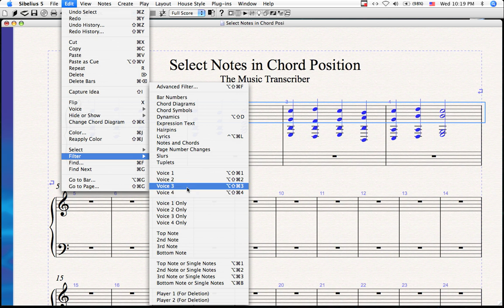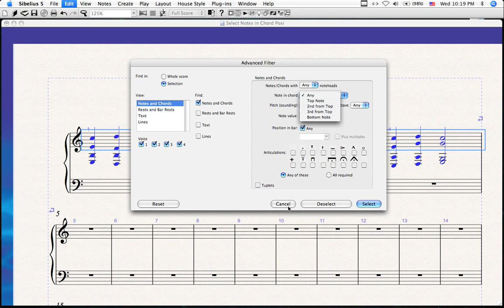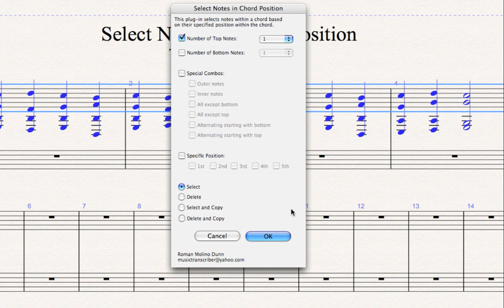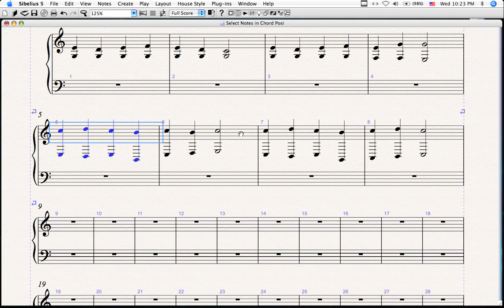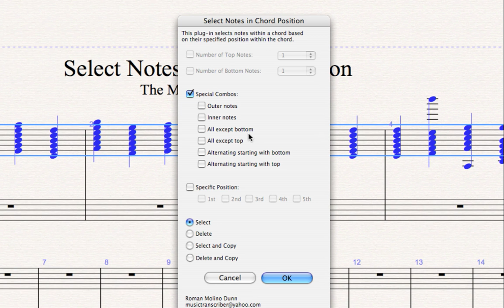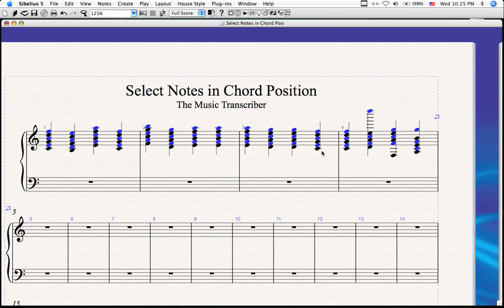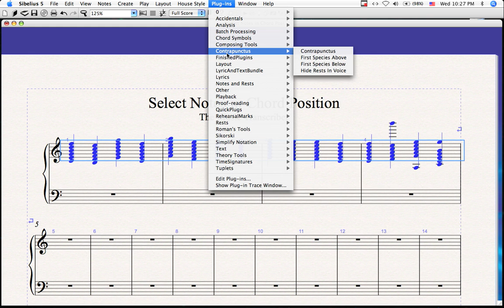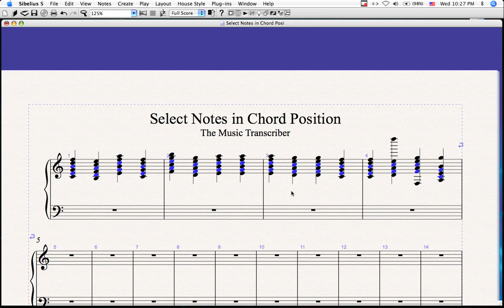The Music Transcriber: Select Notes in Chord Position (software tutorial)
Yet another plugin developed by The Music Transcriber.